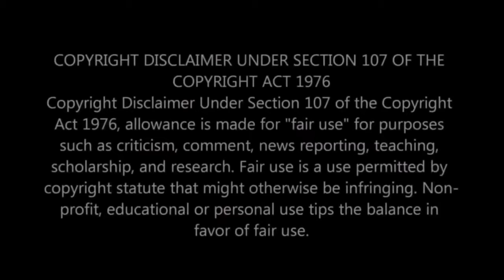ala vikuntapuram lo board room scene full video💥❤️||ALLU ARJUN||SANVITH VLOGS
♡ ㅤ
ˡᶦᵏᵉ
❍ㅤ

► ABOUT ME :

• Where Am I From ? : Telangana , India